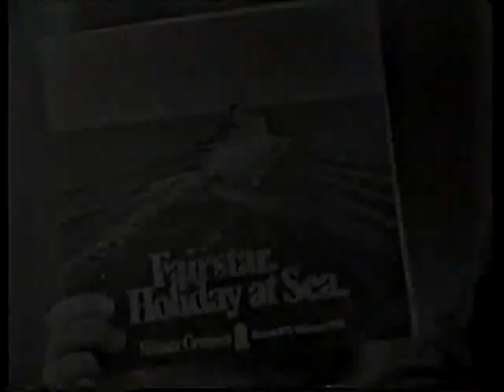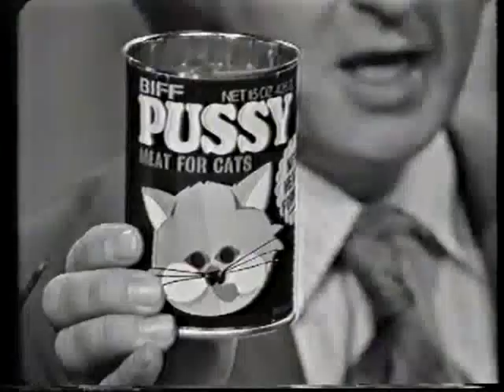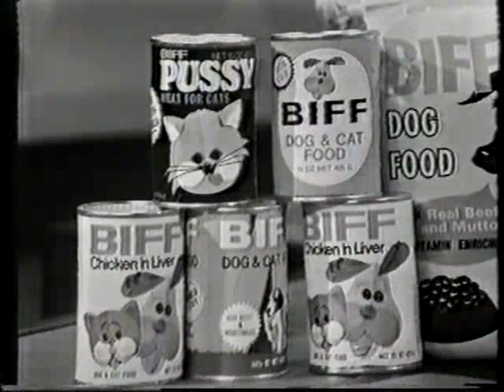Ray Martin: Graham Kennedy's 60th Birthday. (1994)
Ray Martin interviews Graham Kennedy on his 60th Birthday.